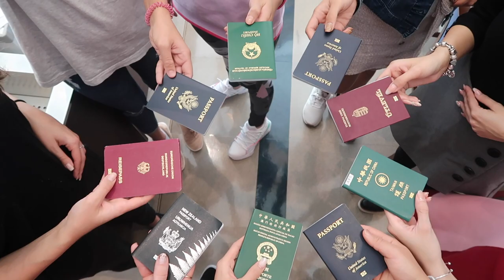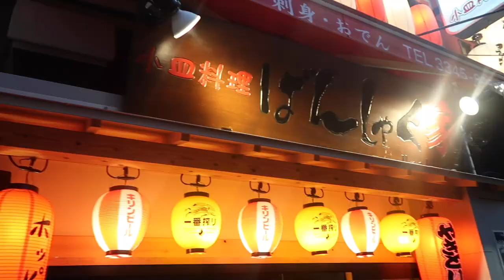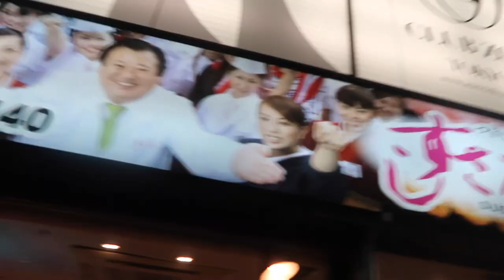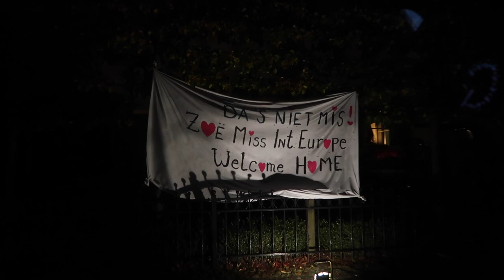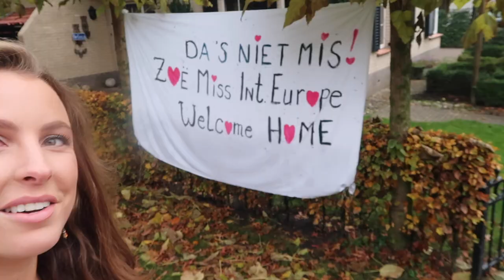THE BUSIEST CROSSWALK IN THE WORLD - Vlog 21 ★ JAPAN ★ ZOONIEWORLD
Hello everyone,

It took me a while, but here is another Miss International vlog. This vlog is all about saying goodbye to all the girls and my lovely roommate Manjung. I also enjoyed my last day exploring Tokyo and surroundings for a little bit more.

We went to see the famous Shibuya crossing and the Hachi statue. We explored the Shinjuku streets and ate lovely sashimi.

It was a good last day!

Next February 3rd I'm flying out to Tokyo and Hokkaido again with 19 other contestants of the Miss International Pageant.

Zoë